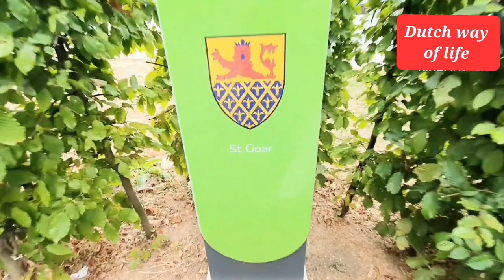LinhHolland Along the Rhine, Germany/dọc sông Rhine Đức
Along Rhine river, Germany/dọc sông Rhine Đức Rhine, Đức, dòngsông, traveleurope, đềxuấtyoutube suggestionyoutube, offeryoutube.

Rhine is one of the major European rivers. It begins in the Swiss   through Austria,  Germany...

Đầu nguồn của dòng sông Rhine bắt đầu từ Thụy Sĩ và trải dài quá Áo,  Đức,  Pháp,  Hà Lan.

Đây là nơi có những tòa lâu đài sừng sững,  cảnh thiên nhiên trù phú,  ẩm thực đa dạng...

Linh mời cả nhà cùng du lịch qua màn hình với Linh nhé.

Các bạn có thể xem thêm chủ đề liên quan:

Schaffhausen Switzerland/ Thác nước Schaffhausen rộng nhất Châu Âu tại ThụySĩ